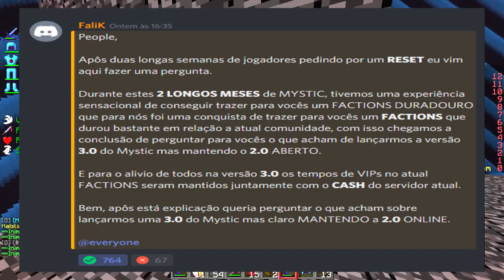⭐Minecraft : Vem ai, super evento guerra e nova temporada - FACTIONS #58